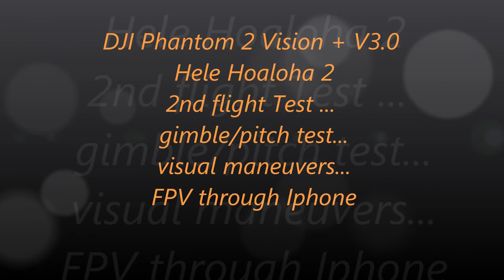DJI Phantom Hele Hoaloha II 2015 test flight Ground station, CCP 2015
test flight on DJI's Ground station mode... prior to flight make sure in having Good GPS signal with Satellites/calibrate home base for return...6 or more.  check area of clearance example tall trees, electrical towers etc etc. set parameter way points, height, speed,  most important check all DJI equipment are all fully charged.   Enjoy the 2 part video.